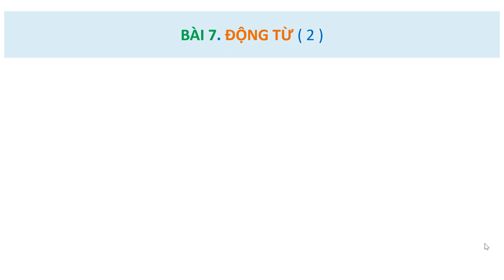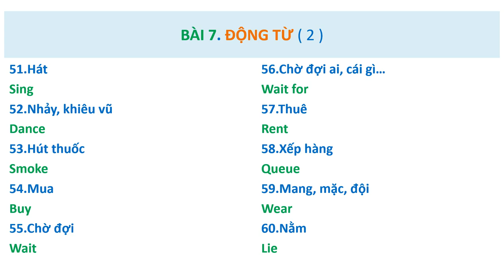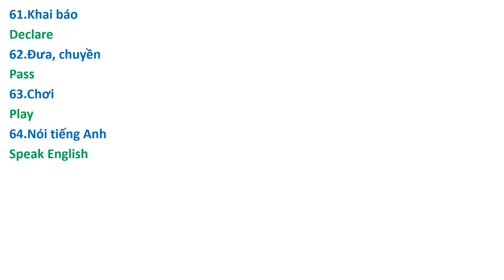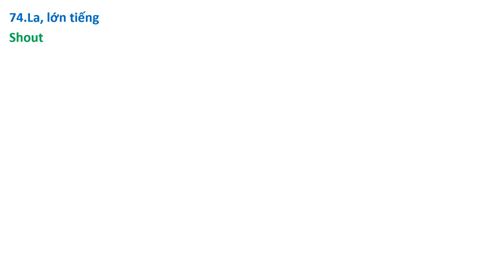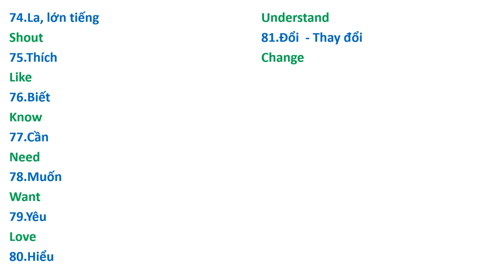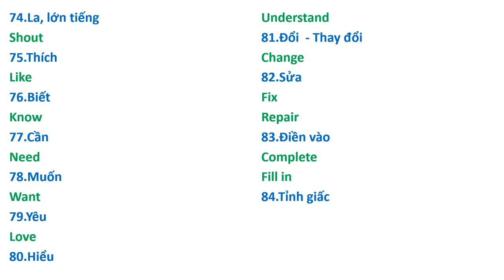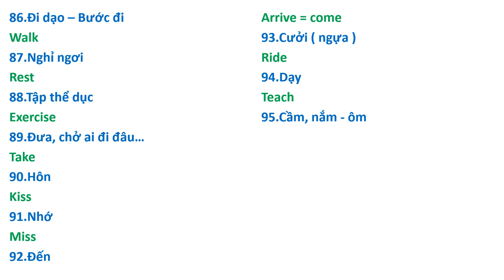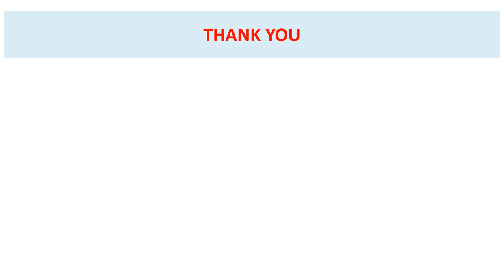250 Động Từ Thông Dụng 2